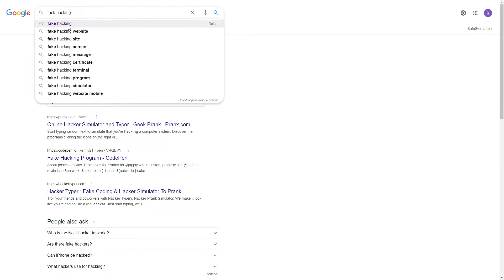I REVEAL@TechnoGamerzOfficial'S MINECRAFT 20 MILLION SURPRISE IN HINDI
and this video is scripted
thanks